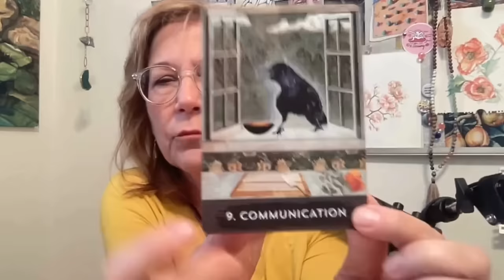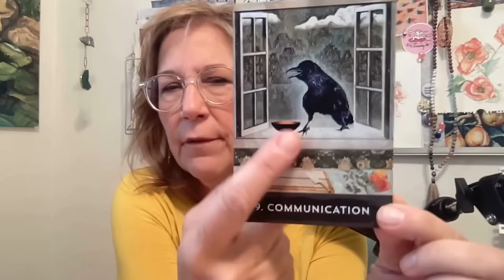Cabinet Crazies, Ambulance Mysteries, Don’s Health, Voting Software, RBG & a Future Shift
Does it feel like the crazy cabinet picks are going to change everything? I am not so sure about that right now. He is looking like it’s a TV show! The ambulances are about planning distractions.  I looked at the software in the voting machines, also some long term plans by the GOP.  Not good.  I got into Donnie’s health, he is okay for now but something dark in December..

Diane